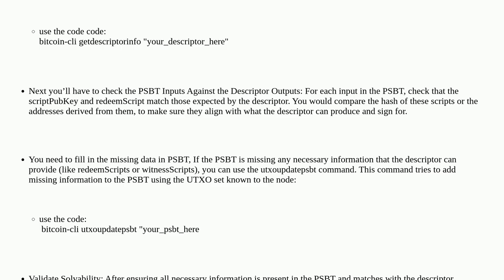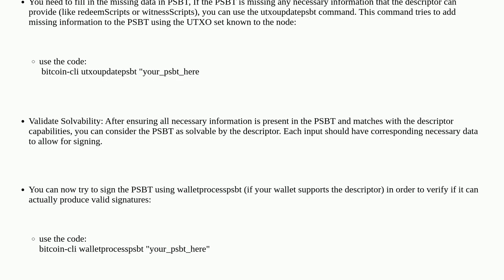Bitcoin: How can I verify that a PSBT is solvable by a specific descriptor?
How can I verify that a PSBT is solvable by a specific descriptor?

A special thanks goes out to the community

  output-script-descriptors bip174-psbt